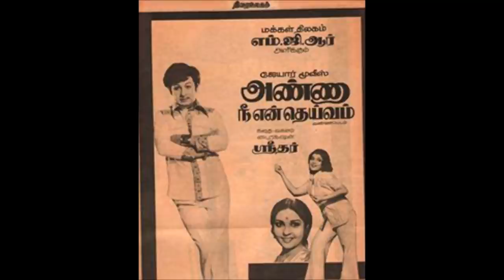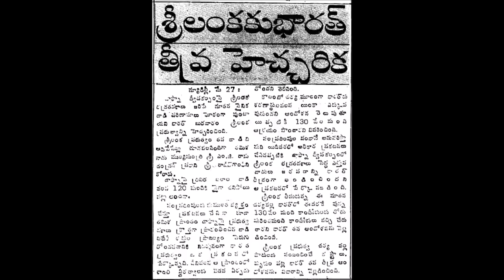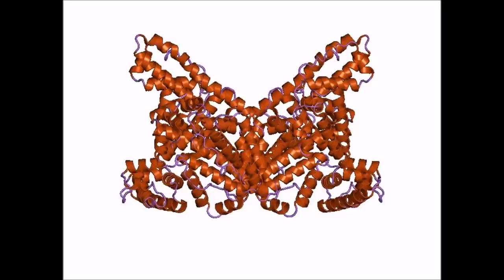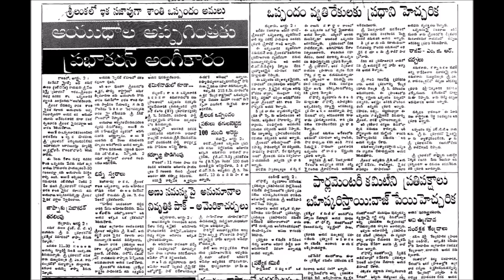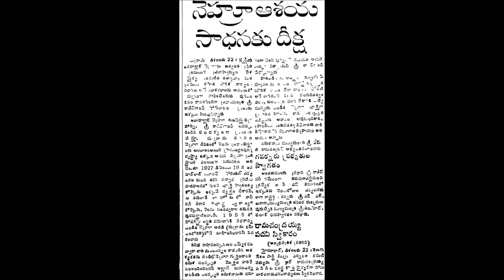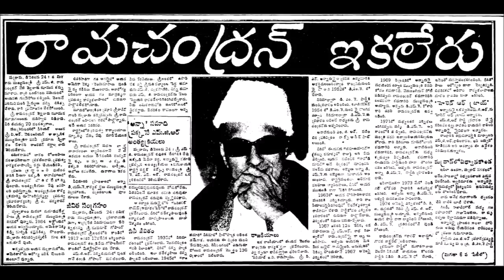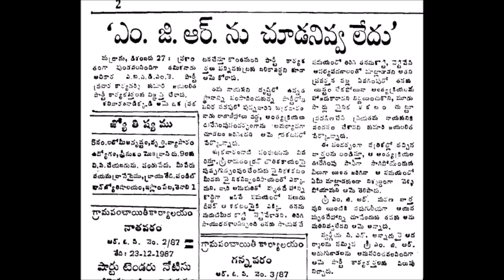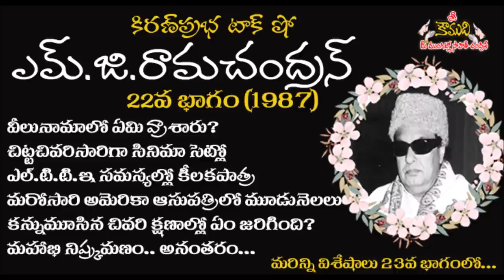Puratchi Thalaivar | M.G.Ramachandran - Part 22 | ఎమ్.జి.రామచంద్రన్ - 22వ భాగం (1987)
Maruthur Gopalan Ramachandran (17 January 1917 – 24 December 1987), popularly known as M. G. R., was an Indian politician and film actor who served as the chief minister of Tamil Nadu for over nine years between 1977 and 1987. He was also a philanthropist and a humanitarian icon. In 1988, M.G.R. was awarded India's highest civilian honor, the Bharat Ratna, posthumously. KiranPrabha narrates  interesting incidents in MGR's political / personal life in the year 1987  in this episode. This is  Part 22 of the series.
Some of the topics covered in this episode are
- Preparing for last journey?
- Will execution for his properties
- LTTE didn't allow him to take rest
- Indo Sri Lanka peace accord - LTTE rejection
- Third and final visit to US hospital
- Last days minute by minute account
- Last journey live commentary kind of details
Some more details in next episode 23.